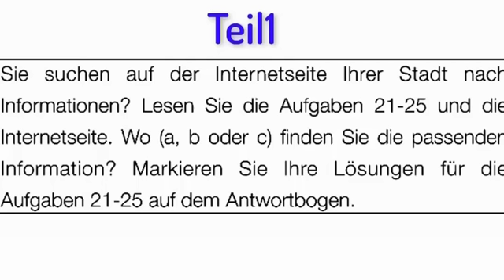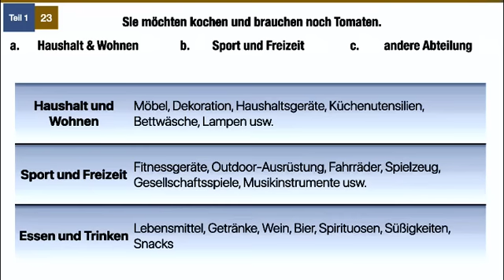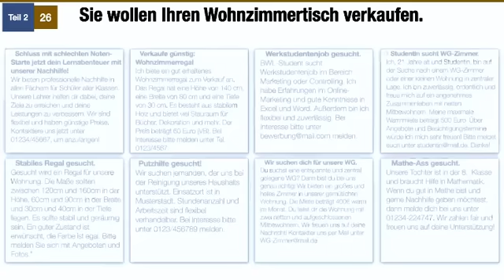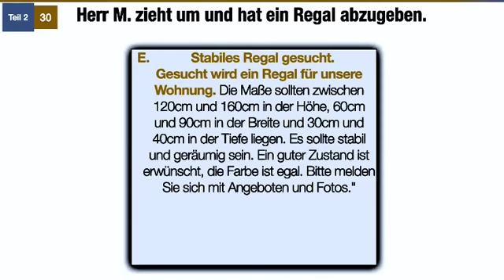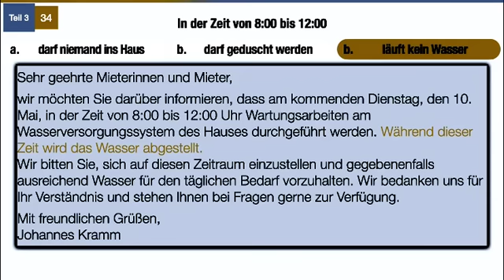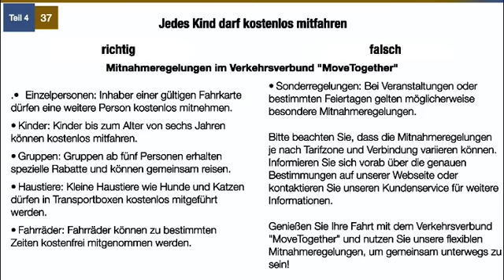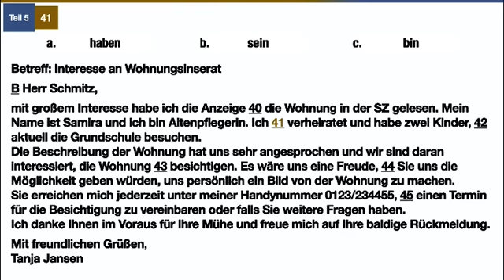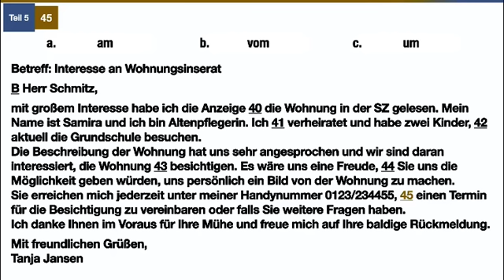G.A.S.T - B1 Prüfung - Lesen Übungssatz - G.A.S.T DTZ 2023 TEST